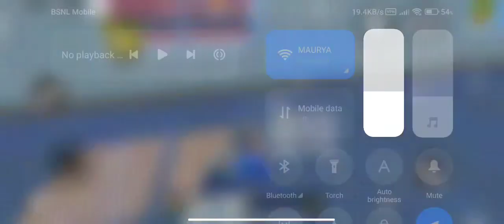PUBG LITE HACKER GAMEPLAY | IN AISA SERVER HACKER IN PUBG LITE | HACKER KILL 22+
Guy's Thankyou So Much for watching my videos I Really Appreciate everyone.

godpraveenyt vs hacker
god praveen yt vs hacker
godpraveenyt killed by hacker
gamoboy vs hacker fight
god tushar op vs hacker fight
melody gamer vs hacker fight
prime army yt vs hacker fight
lion x gaming vs hacker fight
insane lion bs hacker fight
godpraveenyt reaction on hacker
godpraveenyt funny memes
godpraveenyt top 5 clutch
godpraveenyt top 5 funny moment
godpraveenyt vs godtusharop
god praveen yt highest kills in pubg lite
god tushar op highest kills in pubg lite
god tushar op best solo vs squad gameplay
god tushar op best 1v4clutches
godtushar op best laser spray
god tushar op best awm headshot
tips & tricks
Pubg lite funny memes
pubg mobile lite chines version
pubg lite awm
pubg lite akm
pubg lite akm challenge
pubg mobile lite free winnerpass
godpraveenyt kd
godtusharop kd
insanelion kd
gamoboy kd
princesuraj kd